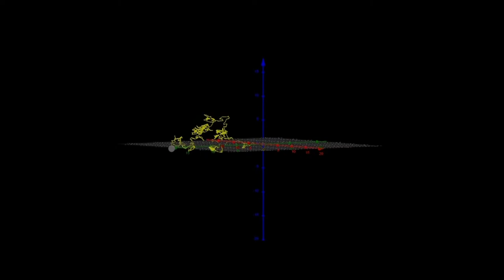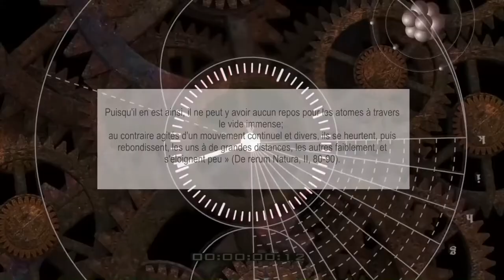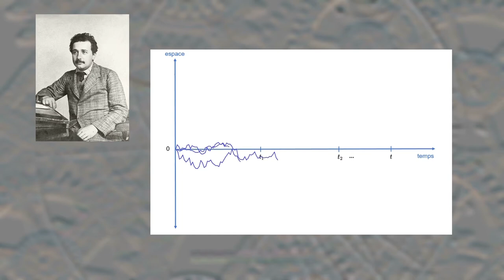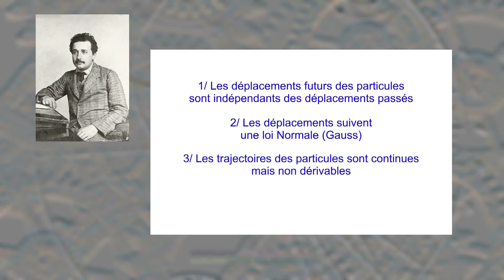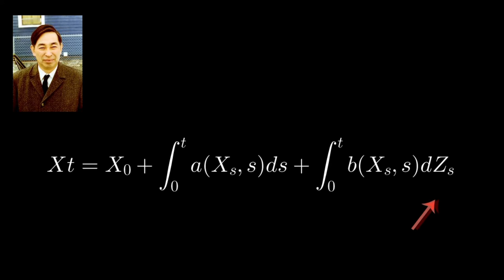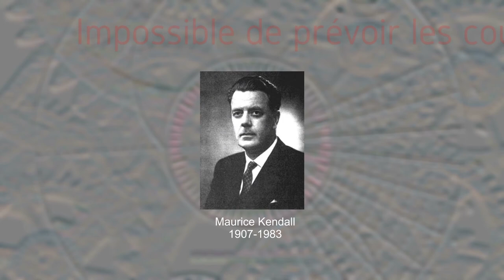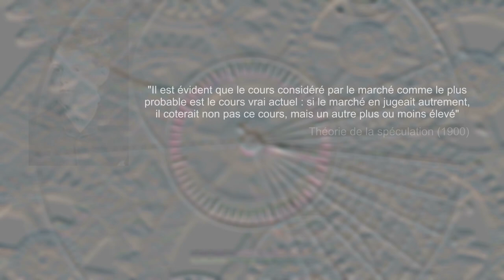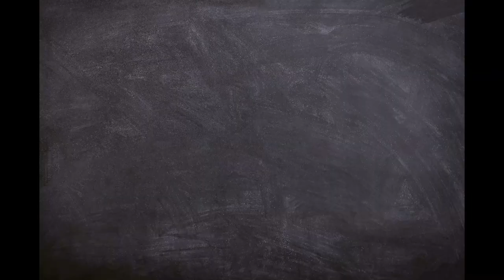Le mouvement brownien (Histo)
Vous voulez connaître l'histoire du mouvement brownien? Cette vidéo vous invite à un voyage temporel et interdisciplinaire dans lequel les héros s'appellent Brown, Einstein, Bachelier, Wiener, Samuelson...
et sont botanistes, physiciens, mathématiciens ou encore économistes.

SOURCES (principales) :

"Le modèle de marche aléatoire dans l'économie financière de 1863 à 1976" (Franck Jovanovic)

"Les origines du modèle de marche au hasard en finance" (Christian Walter)

"Maths & Finance" Bibliothèque Tangente HS n°32

"Le mouvement brownien et son histoire, réponses à quelques questions" (Jean-Pierre kahane)